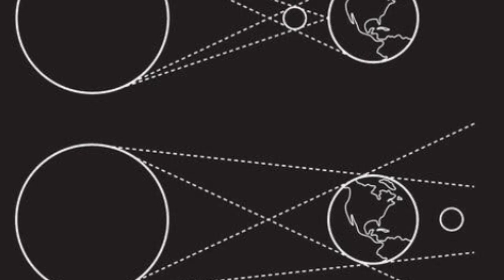The Last Lunar Eclipse of 2019 Occurs Tuesday, Just in Time for Apollo 11 Celebrations